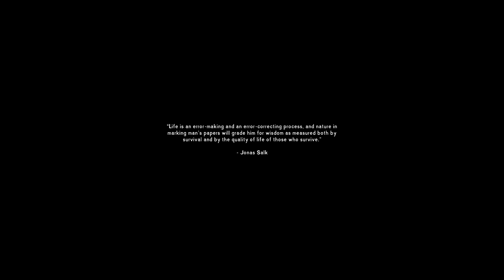WAYS TO DIE IN VIDEO GAMES : THE LONG DARK : THIN ICE!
I die in my video games A LOT. I'm sure no one else does but I can't help it.
And especially in this game THE LONG DARK which is by far the best survival game of the era and I've bit the dust countless times by accidentally falling, or drowning on thin ice, or falling into a camp fire or getting eaten by a bear to name a few. But there are other creative ways to go in this game and showing you how easy it is to avoid most of these deaths should help you on your way to a long and healthy survival experience.

How to avoid falling into the thin ice?
When you're in an area with large pools, ponds or a lake that is frozen over look at the ice. The lighter the color of the ice the thicker and stronger it is you can walk on. If you're near open water avoid the edge or you'll fall in. If you hit the ice without plenty of stamina you'll fall in as you cannot run from it. Also if you avoid the area altogether go all the way around. Once your clothing and body is wet, it will take a while to warm up.

So sit back, relax and watch me bite the dust in my favorite video games.

(Note: No one was hurt in these games except my ego)